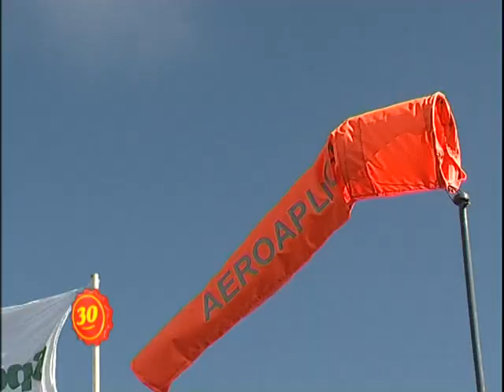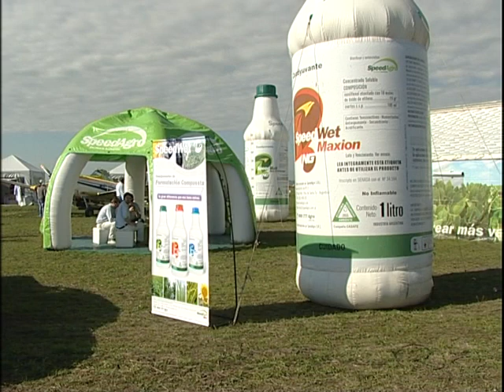1491 05 SPEEDAGRO EN AGROACTIVA NICOLAS LESTA